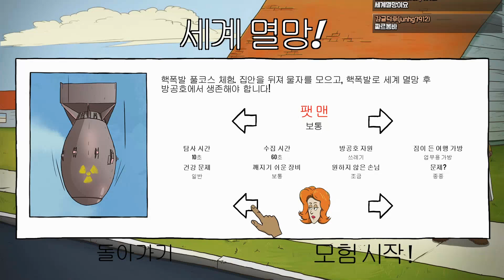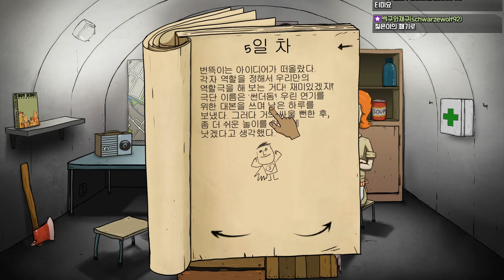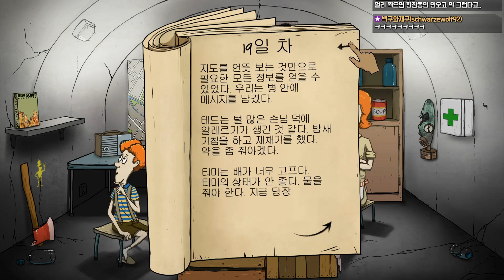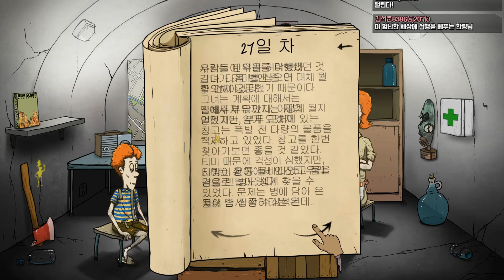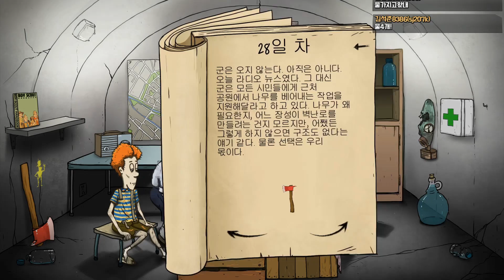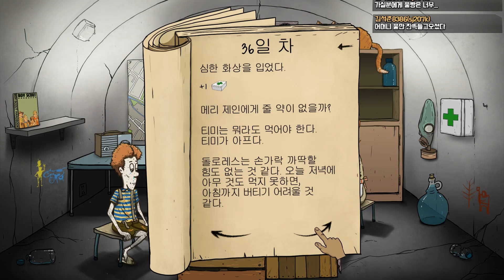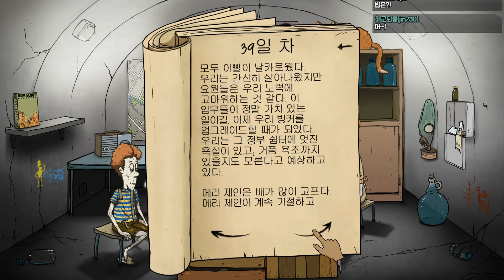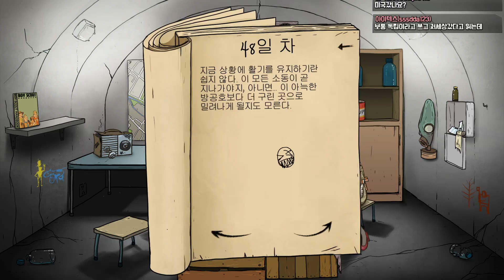[60초] 어머니 아버지 만수무강하시고 불초 자식들은 독립합니다